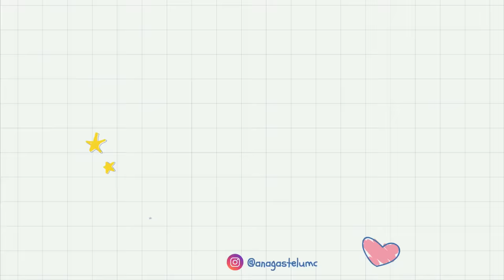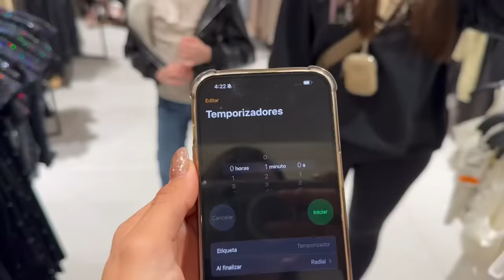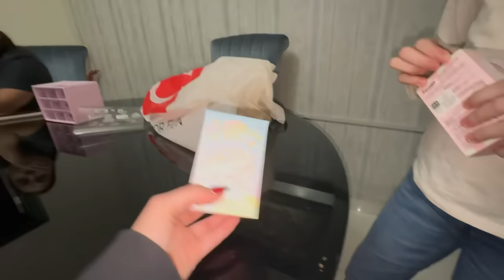1 MINUTO PARA ELEGIR SUS REGALOS… reto para Victoria | VLOG